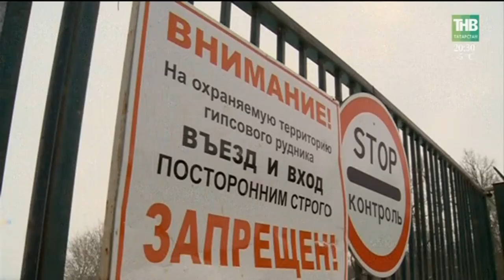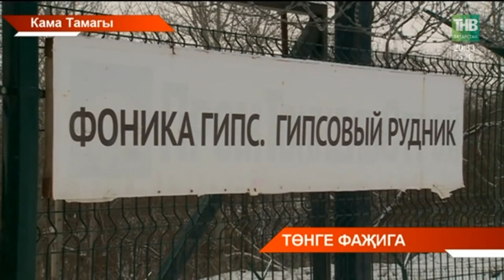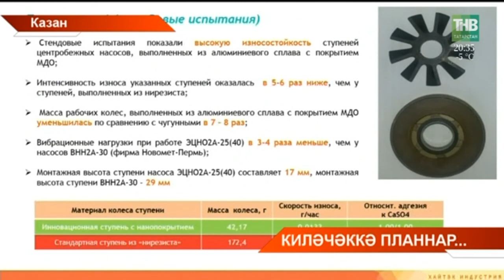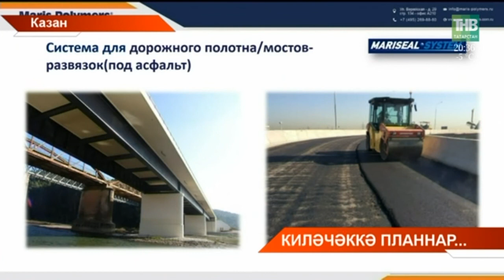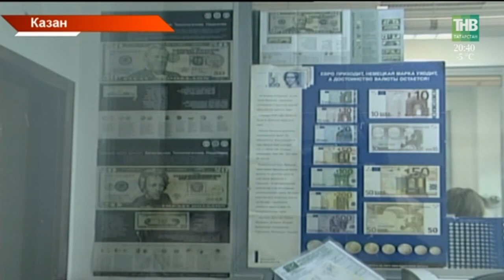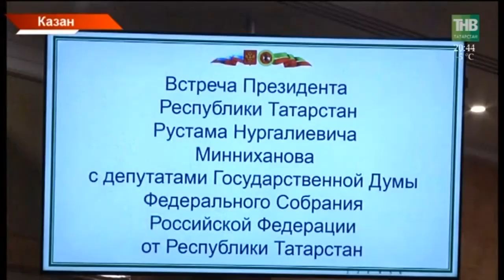Татарстан хәбәрләре 25/12/17 ТНВ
Координаты:
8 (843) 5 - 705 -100

Таяну ноктасы. В эфире: пн, вт, ср, чт - 19:00

Вечерняя игра. В эфире: пн, вт, ср, чт - 22:10

7 дней. В эфире: вс - 19:30, 21:30